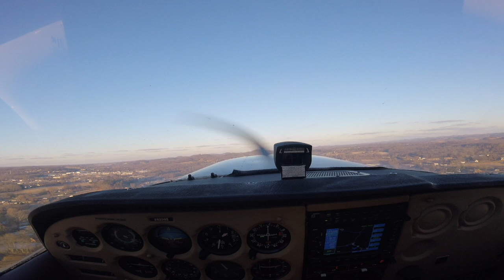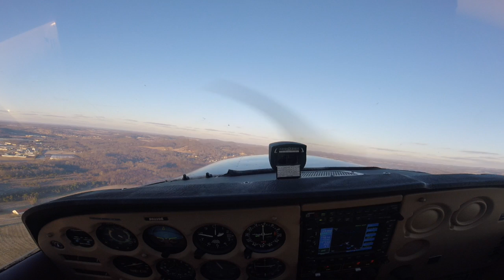Reed Spata- London-Corbin C172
My first video with my GoPro Hero5 Session